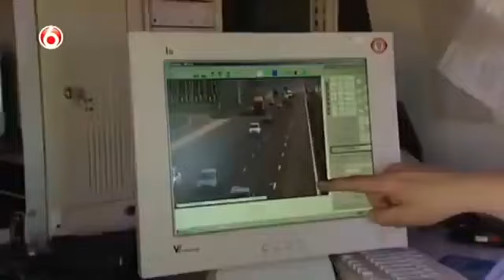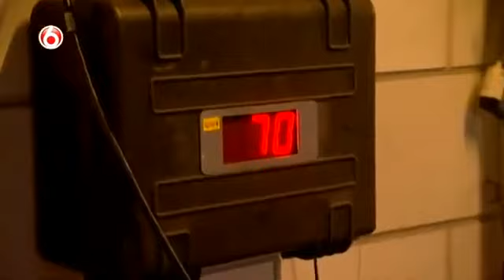WEGMISBRUIKERS | Aflevering 22